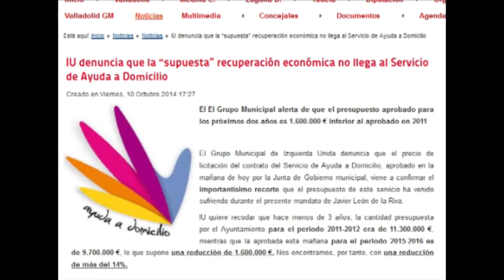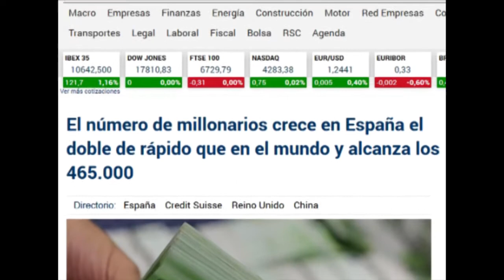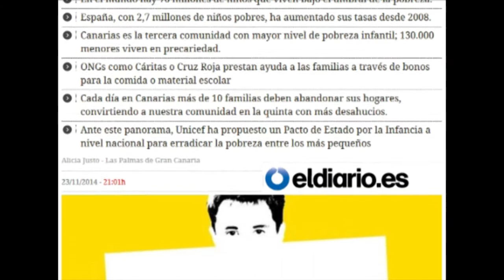Intervención de Alberto Bustos:"No es decente buscar el superávit a cuenta de las vidas de la gente"